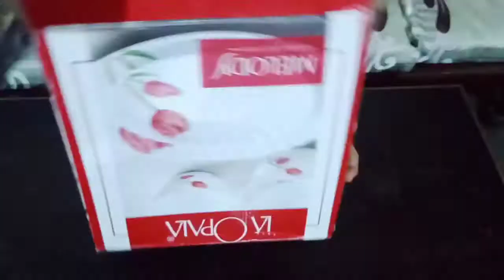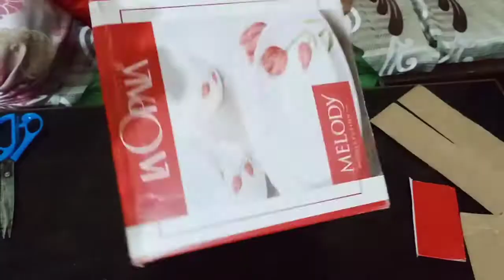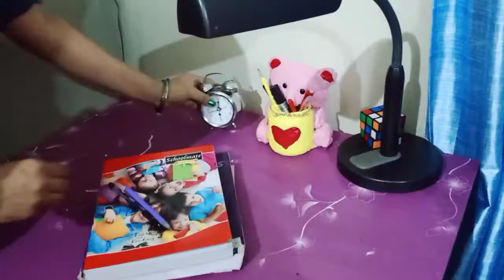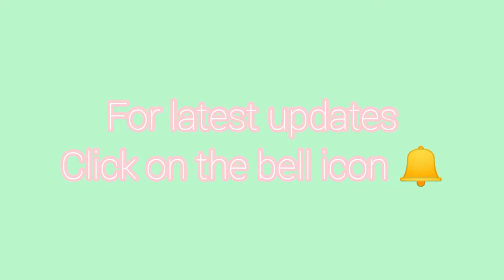Easy DIY || Cardboard organizer ideas || कार्डबोर्ड का ऑर्गनाइज़र बनाये आसानी से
Hello friends,
       Today I am going to share very easy methods to make organizers from waste cardboard box which is available in almost all house.

# materials required:-
1. cardboard box
2. fevicol
3. wrapping paper
4. scissors

👉 Also For latest updates of my videos  click on the bell icon🔔👈